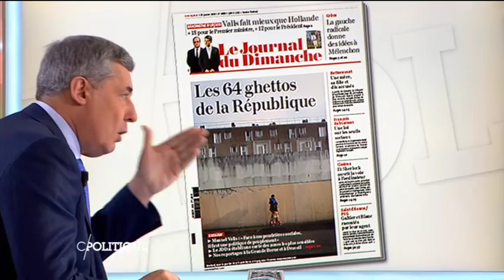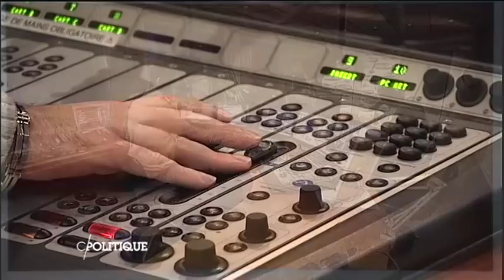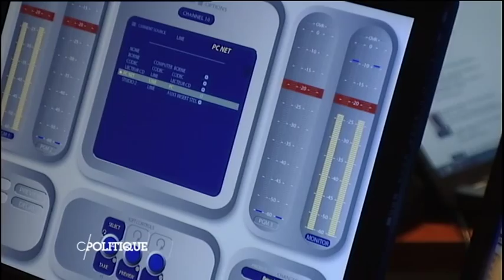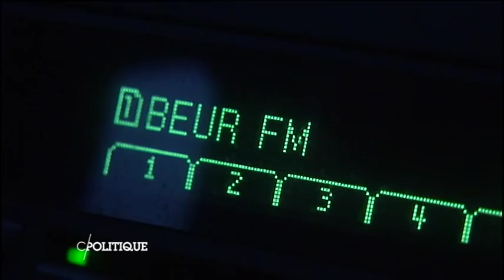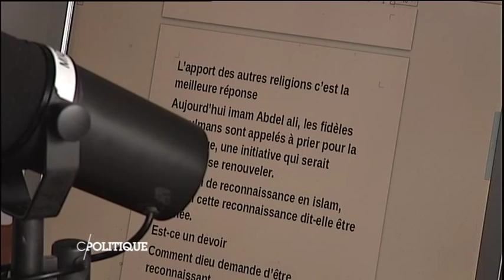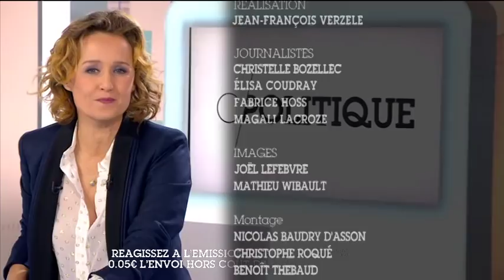Henri Guaino - C politique - 25/01/2015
Caroline Roux reçoit Henri Guaino, politique de premier plan lors d'un face à face. Un portrait de l'invité, dans l'exercice de sa fonction, ainsi qu'un débat autour d'un thème d'actualité sont les temps forts de l'émission qui se termine par la réponse aux questions diverses, sur la base de SMS ou de questions postées sur les réseaux sociaux par les téléspectateurs.